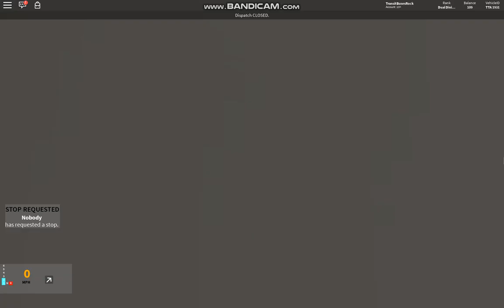Tobes Transportation Authority || 2019 New Flyer Xcelsior XD40 1931 || Rt. 577 Yorkdale Express